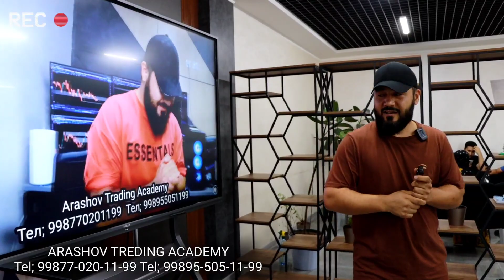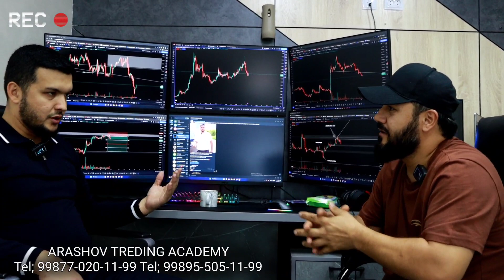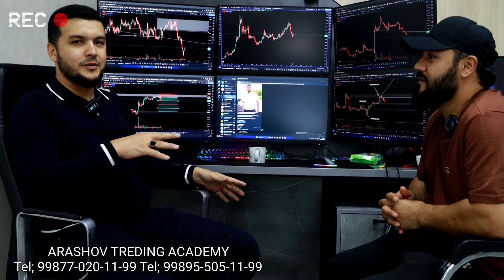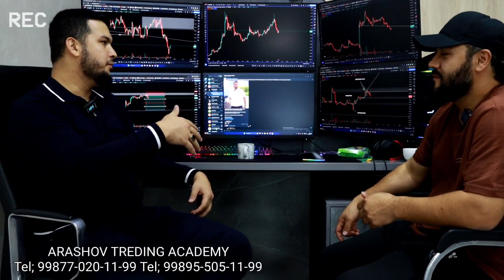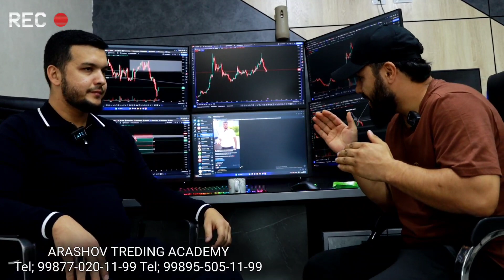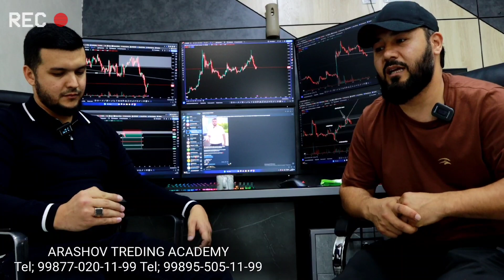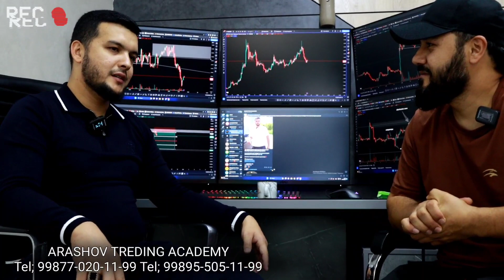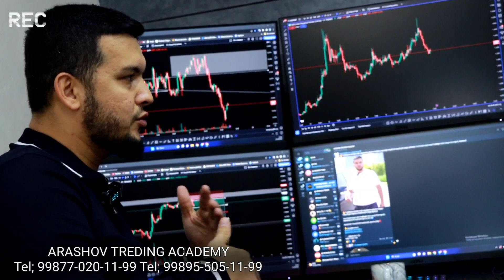1-КУНДА 10.000$ ДОЛЛОР ТОПГАН❗️ КАНДАЙ КИЛИБ ВИДЕОНИ КУРИНГ✔️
1-КУНДА 10.000$ ДОЛЛОР ТОПГАН❗️ КАНДАЙ КИЛИБ ВИДЕОНИ КУРИНГ